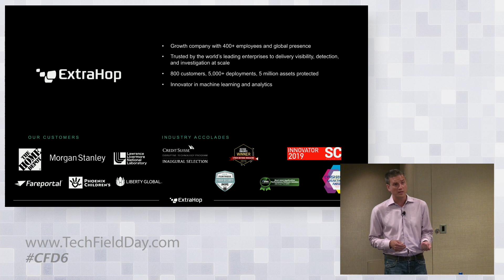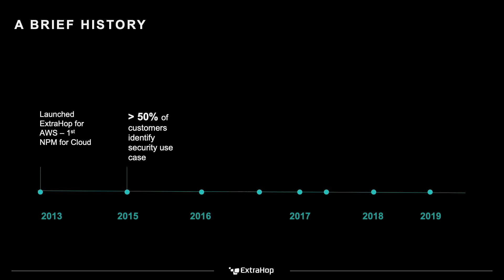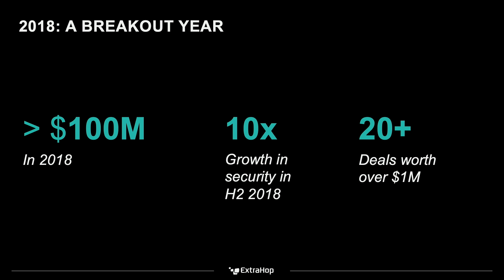Introduction to ExtraHop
A brief overview of ExtraHop.

Presented by Ryan Davis, Cloud Product Manager, ExtraHop

Recorded at Cloud Field Day 6 in San Francisco, CA on September 26, 2019.